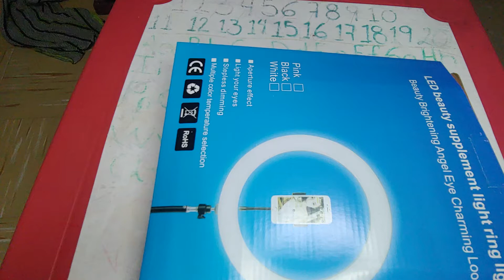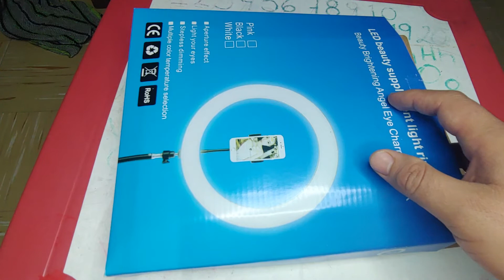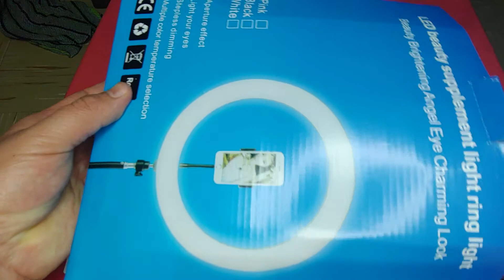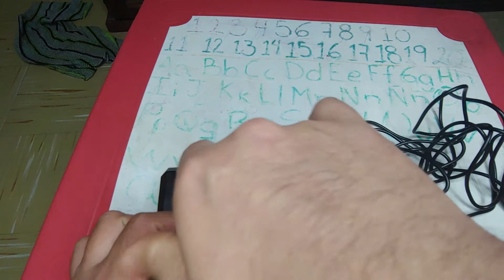Unboxing abriendo caja con mi regalo de cumpleaños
CONTAC
, Título